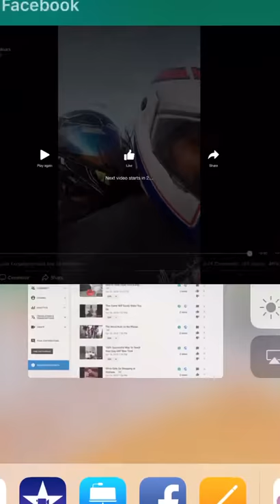My Cat’s Too Cool For a Helmet..